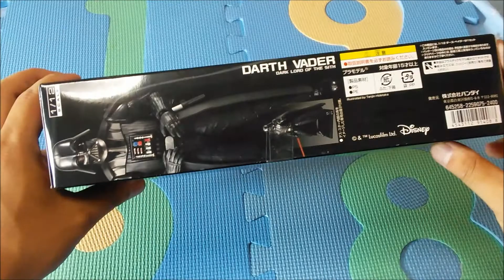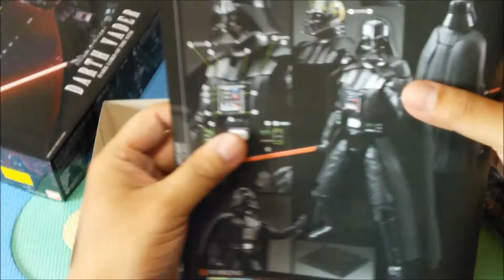Unboxing Action Figure Darth Vander (Star Wars)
Unboxing Action Figure Darth Vander (Star Wars) BanDai